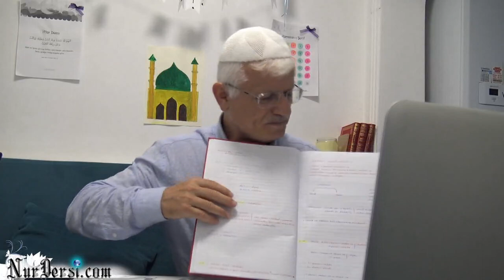Adem, Vücud (Fatih Erkoç)